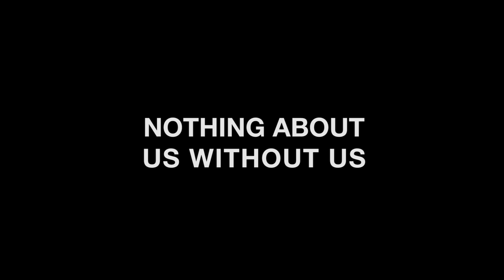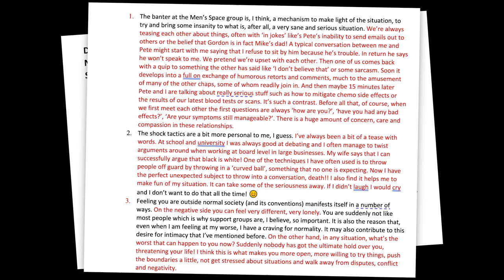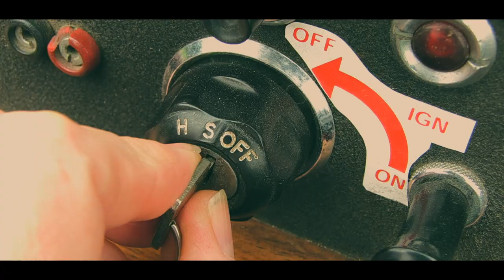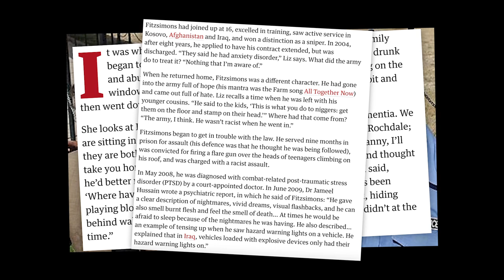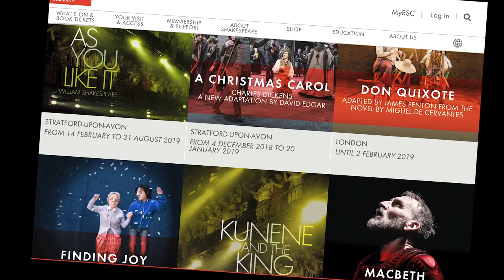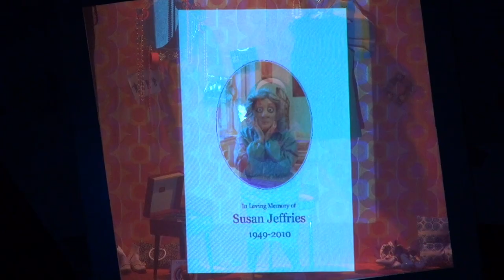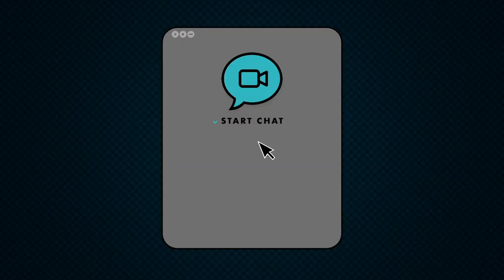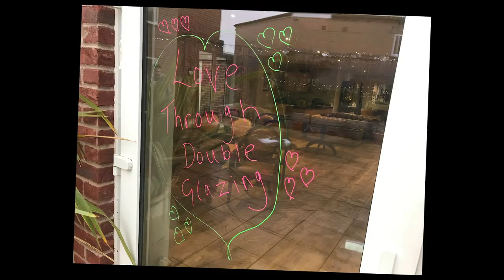VAMOS THEATRE - Nothing About Us Without Us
Based in Worcester, Vamos Theatre is the UK’s leading full mask theatre company. Known for its funny and fearless approach to theatre making, the company has created four co-productions with London International Mime Festival, covering subject matters as diverse - and potentially dark - as dementia (Finding Joy), forced adoption (The Best Thing), post-traumatic stress (A Brave Face) and end of life (Dead Good) with wit and humanity.

Empathy and human connection are at the heart of the company’s theatre making, with each production aiming to give a voice to those least listened to. A Vamos Theatre show takes around two years to create, involves wide-ranging research and consultation, and is made with input from people from all walks of life closest to the subject matter - nothing about us without us. The final show is developed through a process of writing and devising unique to the company’s full mask theatre style.

Artistic Director, Rachael Savage, presents this talk on the company’s creative process, with a chance for questions and answers. She discusses making theatre from life stories, mask theatre’s ability to encourage empathy, the importance of social responsibility and the skills that make an effective full mask theatre performer.

Closed captions are available for this talk - just click on the icon in the bottom right corner of the video.